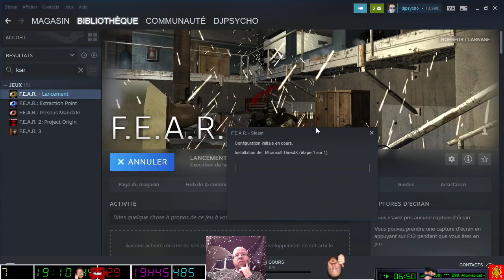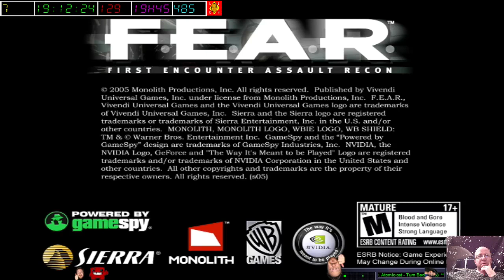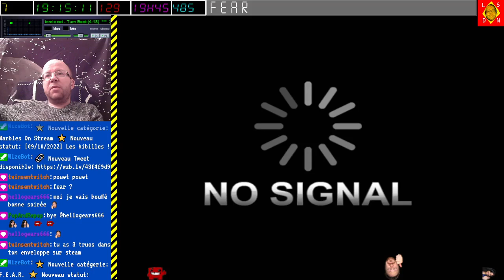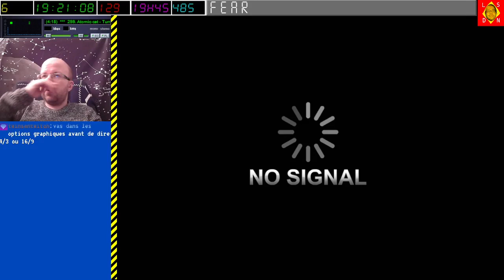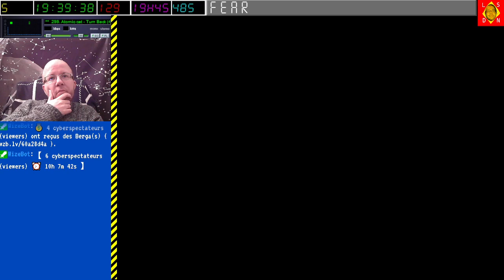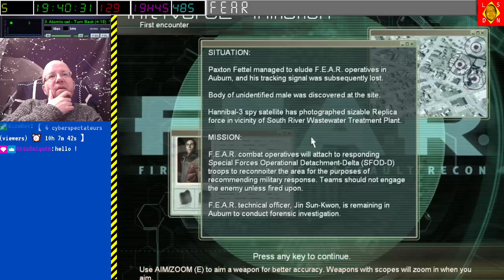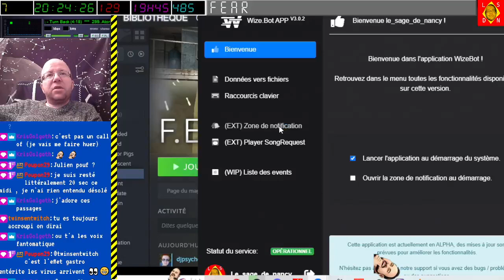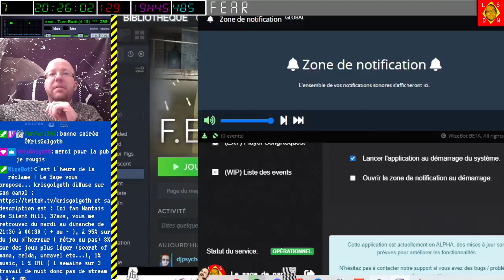[09-10-2022] FEAR (fps horrifique) [LSDN]